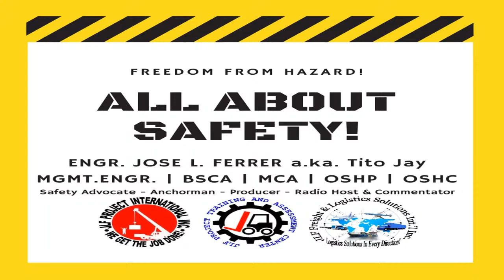ALL ABOUT SAFETY NOVEMBER 11 2023